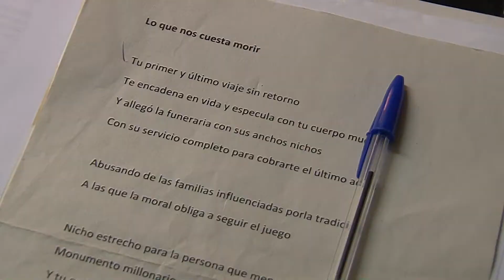Zulo assajant pel concert de reunió del 22 de novembre a Lladó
La reunió del grup empordanès Zulo 15 anys després de la seva dissolució es farà a Lladó el 22 de novembre. Tramuntana TV ha compartit un dels darrers assajos.